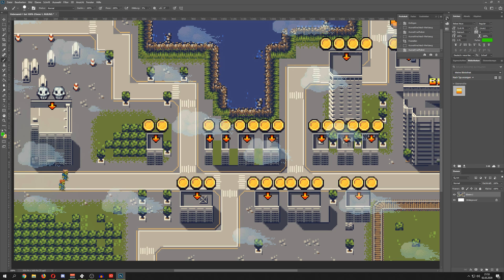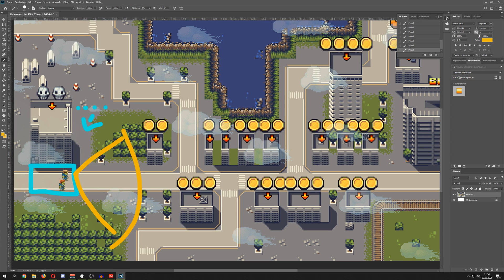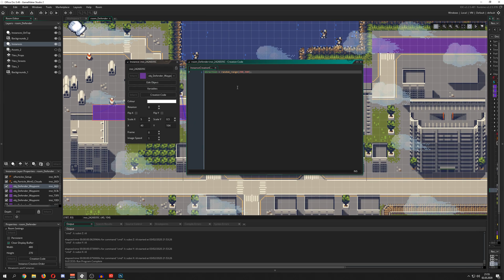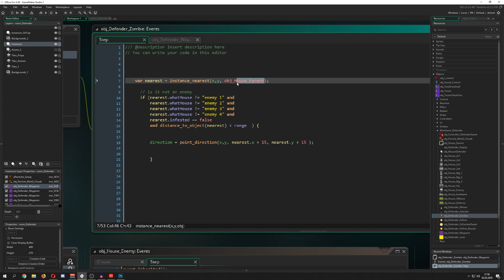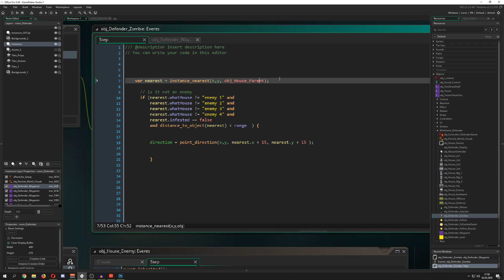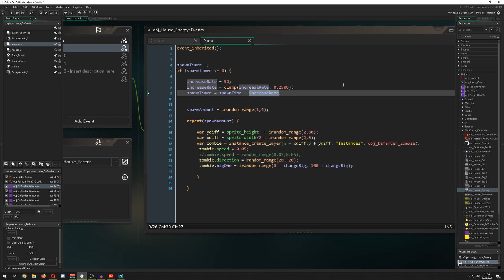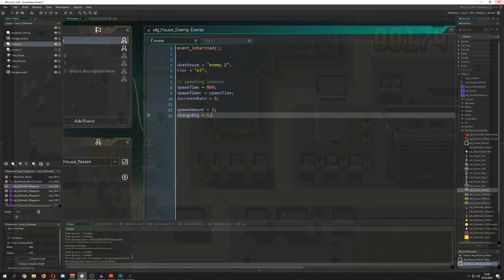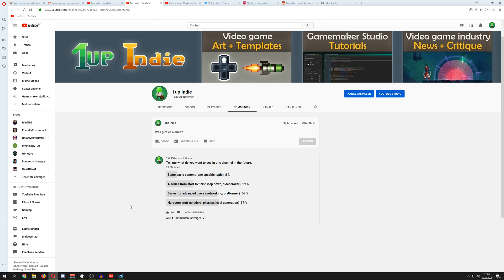🔴 Zombie/virus simulation [Game Maker Studio 2 | Basics]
This basic video tutorial shows you roughly how you can setup the easiest way a zombie/virus spread in gamemaker studio.

What are the 2 magic things to know? Speed and direction.

The idea is quite simple, create zombies/viruses that can infect other objects to spread from there new copies. In this scenario the zombies have to go from the left to the right side. Because of that restriction their movement is restricted by zones that changes the direction variable and therefore redirects the spawned objects in question. Another factor is that if a to infect object is around a set range the direction is being updated to go towards to it.